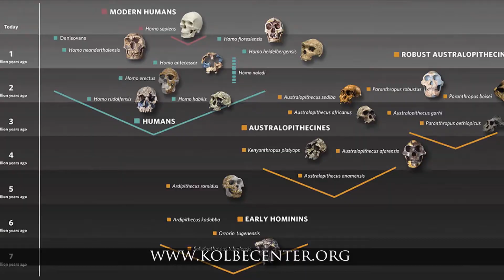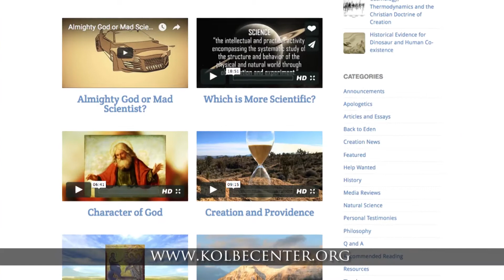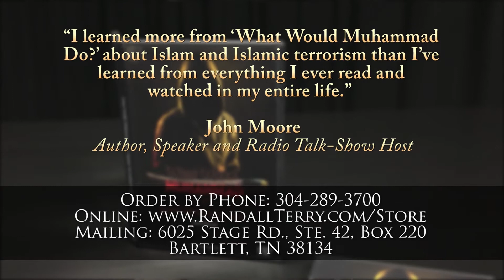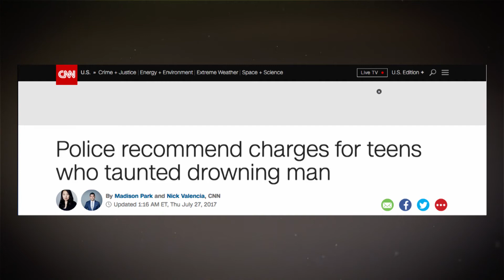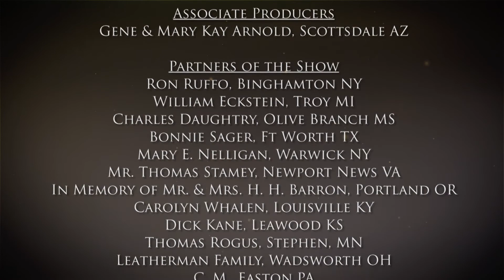Episode 1063 America's Moral Free Fall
As Roy Moore defends himself, America continues it's plunge to complete moral anarchy.